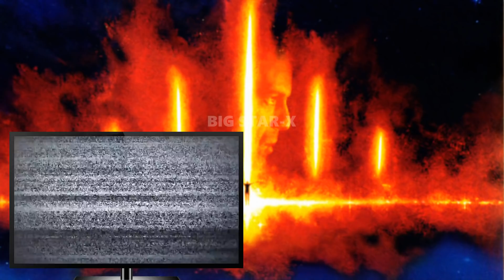The Fifth Element Cast: Then and Now (1997 vs 2020)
The Fifth Element - Real Name and Age;
You`ll see how the actors of The Fifth Element (1997) have changed. We will compare how they looked then and how they look now, 23 years after.
The Fifth Element 1997 Cast Then and Now 2020;
👇 Maybe you want to watch 👇
Song:
Alive - Ikson